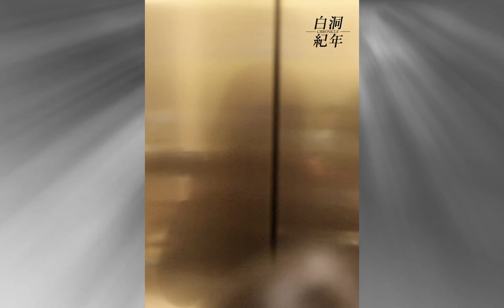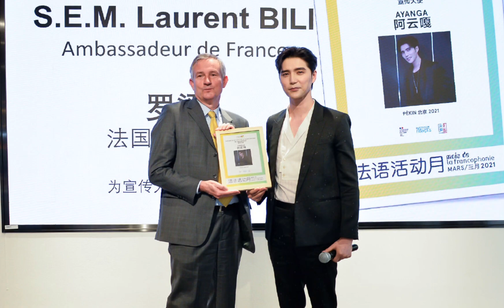【阿云嘎/Ayanga】 饭拍绝美瞬间合集 - 法语活动月 Beautiful Moments Captured by Fanvid 20210224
Beautiful Moments Captured by Fanvid during the French Activity Month Press Conference.
视频CR：@白洞紀年·CHRONICLE丨阿云嘎 @阿云嘎的心上人 @大米小鱼干儿